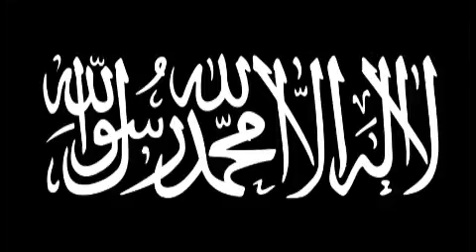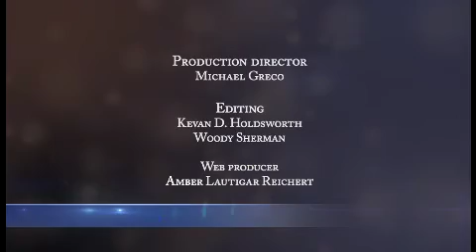Conversation with Ambassador Ryan Crocker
In this episode of the Miller Center's American Forum, Ryan Crocker, former U.S. ambassador to Iraq, Afghanistan and Syria, discusses the interim nuclear deal with Iran and what it means for the prospects of peace with the U.S. and greater stability in the Middle East. The host is Pulitzer Prize-winning author Douglas Blackmon.